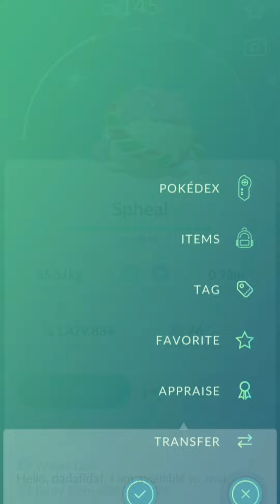Finally I got shiny Spheal costume and shiny Ekans | Rare shiny pokemon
Finally, I got this shiny pokemon costume after looking for it for a long time 🥵